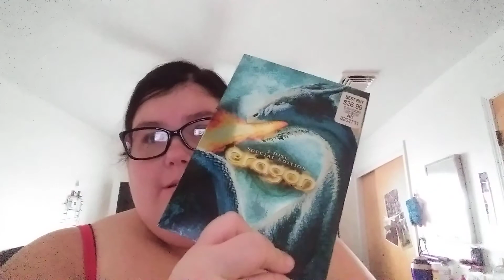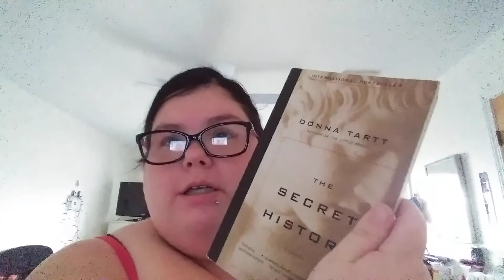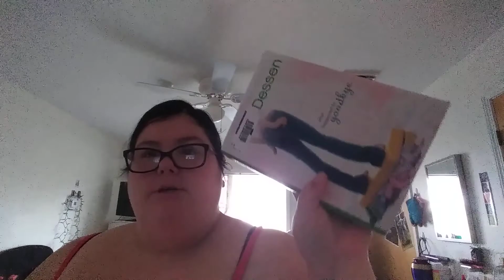opps again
opps I did it again went to goodwill and got books